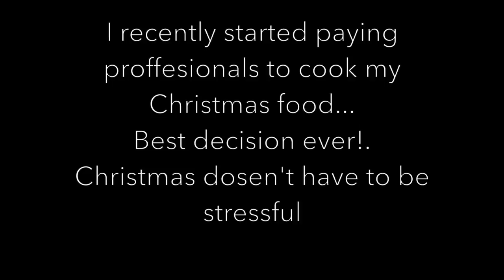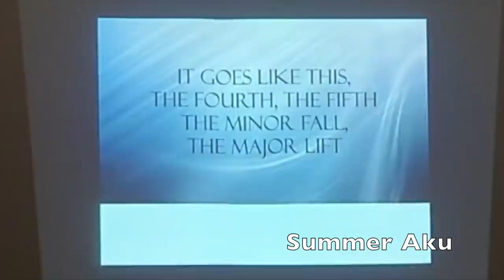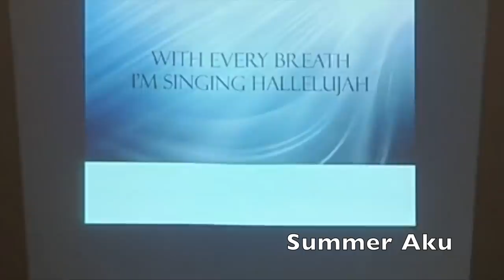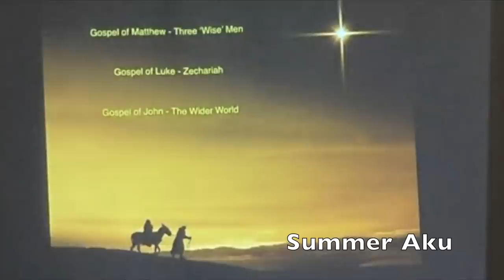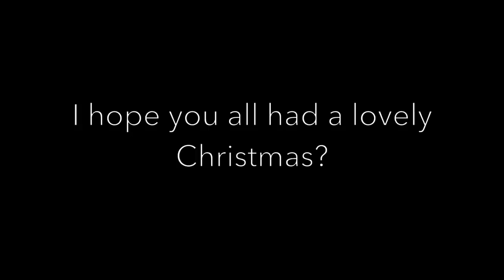My Family Christmas 2019 - Vlog - Summer Aku